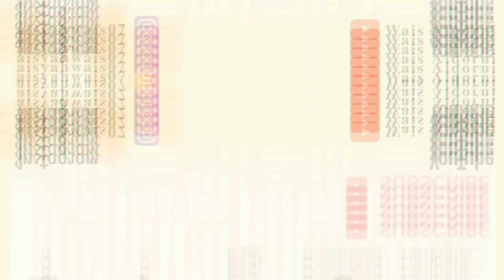TAMBAH RASA TAMBAH MENARIK YANG BELI MAKIN TERTARIK || HARGA JUAL JADI MENINGKAT OMSET MAKIN BANYAK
Assalamu'alaikum kalo kemaren kita bikin yg original skrg kita bikin yg versi Lemon dan leciii uuuhuy ini enak banget sihhhhh

varian rasa yg satu ini termasuk rasa yg best seller dimana mana yaaa, tp ko kalian mau ganti syrupnya dengan rasa lainnn Boleh banget yaaa dengan takaran yg sama 20ml aja / Cupnyaaa

yuk langsung ajaa siapin bahan simpelnyaaah

* 3000ml air

* 3pcs teh Celup Rp 800
( aku pake teh poci yaa satu box isi 25pcs Harganya 6.300 )

* 20 gr Teh Dandang Rp 2.200
 ( Dandang selection yaa Uk 45gr harga 4.900 )

* 15 Gr teh Gopek Rp 1500
(kemasan 80gr harganya Rp 7.900 )

* 700ml air + 1kg gula pasir Rp 14.000

* Kemasan 22oz x 20pcs Rp 10.000
( 20.500 isi 50pcs )

* Es Batu 10.000 ( ini aku beli yg satuan harga 2000 )

* 2 Buah Lemon Rp 8000 ( jadi 6 porsi ya )

* 280ml Syrup leci Rp 11.000  ( jadi 14 porsi ya)

TOTAL MODAL
Rp 57.500 -,

Btw Ini Hasilnya jadi 20Cup yaaa
MODAL / PORSINYA CUMAN Rp 2.800an ajaa Guys!

Dijual 5000 untungnya Wadidaw banget bukannn guys

selamat mencoba ya guys berkah slalu dan laris maniss sahabat 🥰 aamiin

How To Order Produk idealife ?